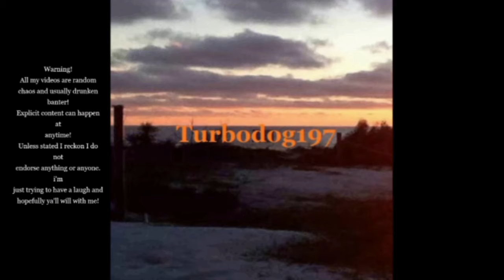GTA 5 Roleplay FivePDRP #135 100 Proof 90 is too Fast Fat Albert